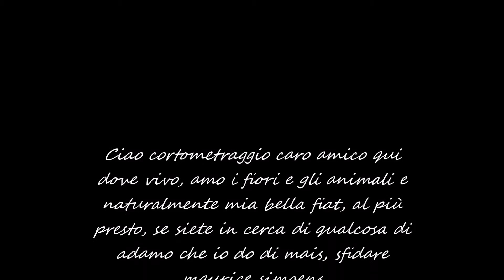mi cara italia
à Giovanni